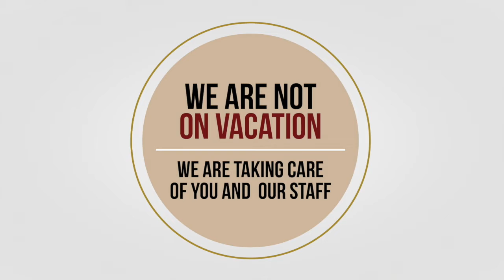We are not on Vacation - Dental Implants Costa Rica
During this quarantine time, we are not on vacation. Our staff is working remotely for you, with you. Remotely to prevent COVID-19, with you answering your questions and researches.

Stay at home, coordinate with us and come to Costa Rica after COVID-19